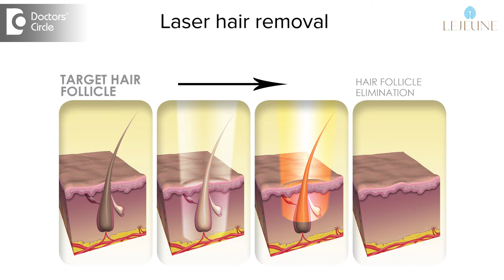What is laser hair removal and How safe is it? - Dr. Shuba Dharmana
Laser hair removal is a treatment as the name implies, a treatment to remove unwanted hair from the body. Laser or light energy heats up the follicle and thereby destroying it. The melanin that is present in the follicle is targeted in this laser energy. Hence people who are dark skinned and have excess melanin in them maybe excessively sensitive to a laser light. The best candidate for a laser hair removal would be somebody who is fair but has a dark hair or black hair with a lot of melanin in the hair. However the lasers of today, we can treat them with minimal or no side effects and the new laser hair removal of today is very safe, effective as well as painless. 6- 7 sessions of laser treatments are required to reduce the growth by 80- 90%. Laser can be done on most areas of the hair including the face and the bikini. People with hormonal defects like PCODs and ingrown hairs can also choose to do a laser because this is the best solution and the treatment of choice. However people with hormonal issues and PCOD’s, maintenance session will be required.